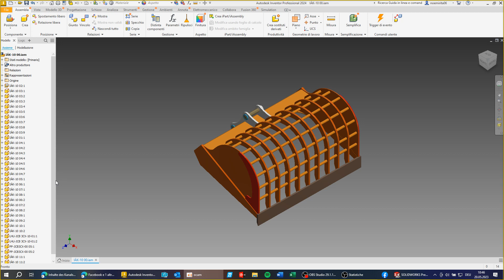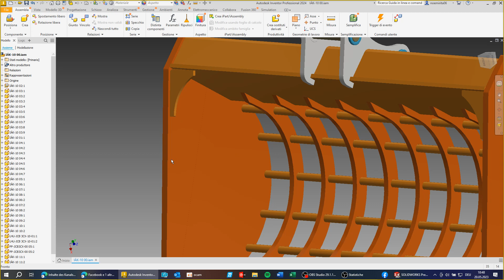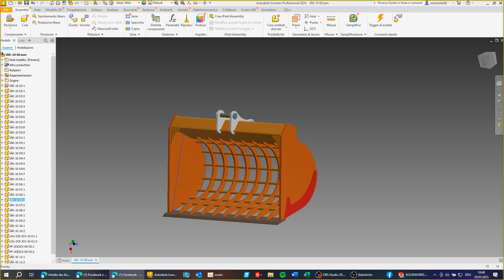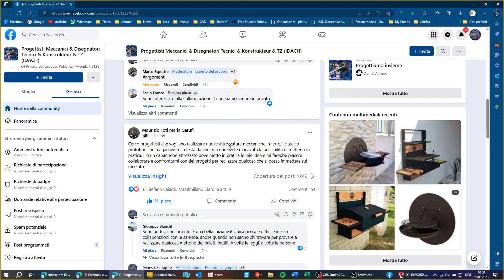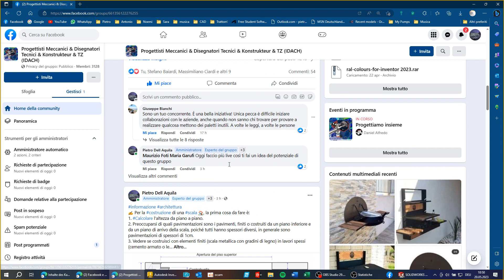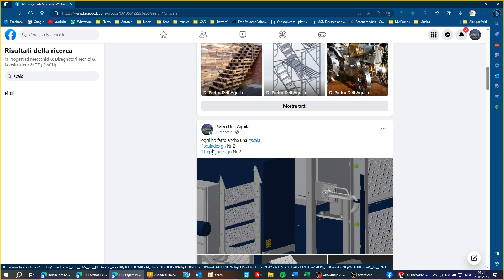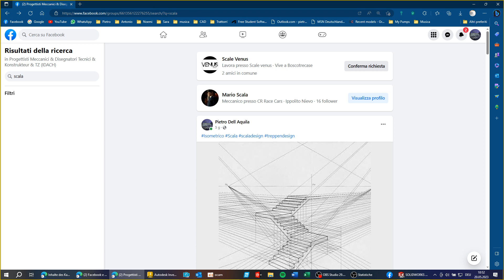presento il gruppo per youtube